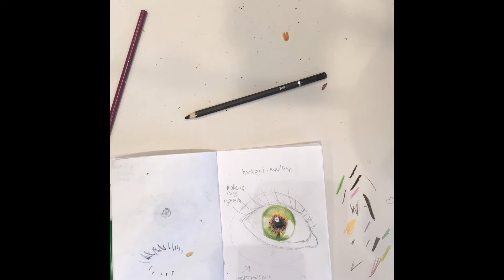30 day eye challenge part 1 day 3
In this I am drawing and coloring an eye which is something I’ve never done before it’s great practice and I hope in the next 30 days I will have gotten a lot better at it hope you enjoy!!